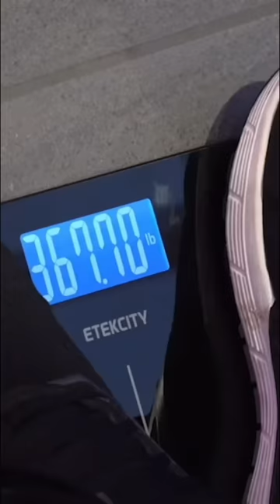Eddie Hall ended up being the coolest